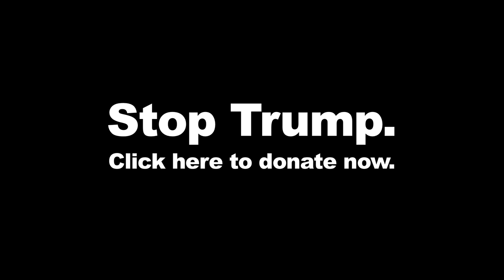Republixan 2016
“Republixan”® is a TV ad targeted toward moderate Republican women voters in selected swing states who are ambivalent about voting for Donald Trump. The ad is a parody of pharmaceutical commercials and uses humor and satire to convey an important message.